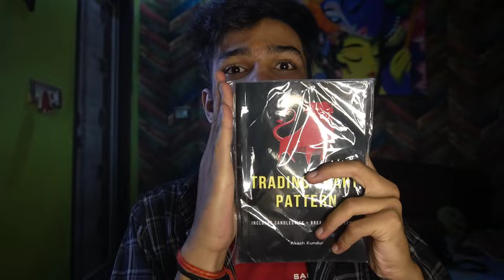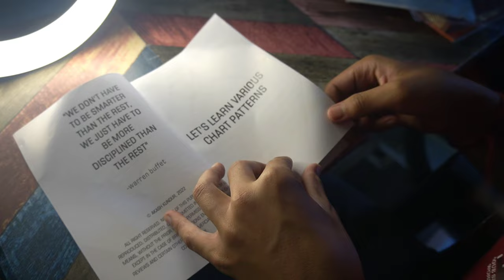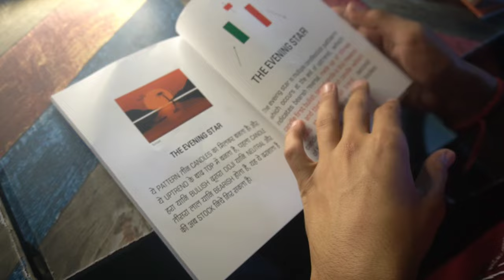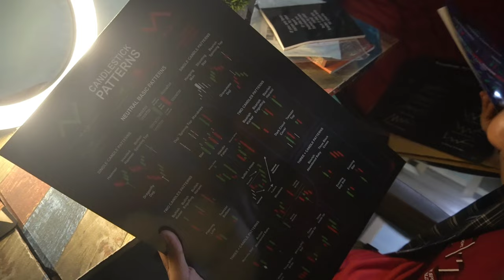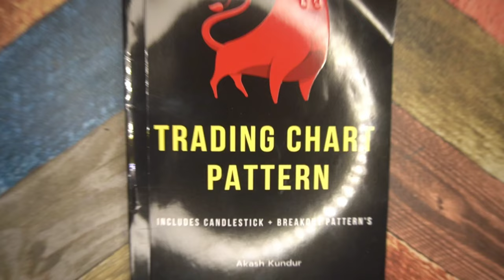Unboxing trading book |Trading setup | Chart pattern 😱stockmarket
☝️ namaskar doston agar yah telegram ka link na khule to aap telegram mein || the  doon trader || search karke aapko channel mil jaega❤️

Chart pattern link -Twinster (Pack of 5) Stock Market Chart Patterns Poster,Self Adhesive, Trading Charts Poster, Trading Setup for Trader Investor,Candlestick Chart Pattern Wall Poster (Size – 45 cm × 33 cm)…

book link -Deal of the day: Trading Chart Breakout Pattern & Candlestick Pattern Pocket Study